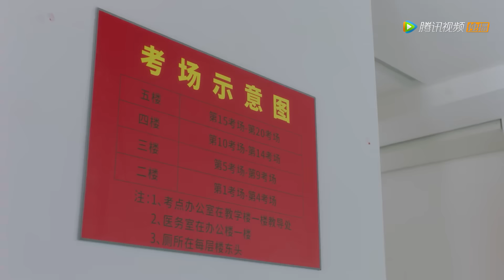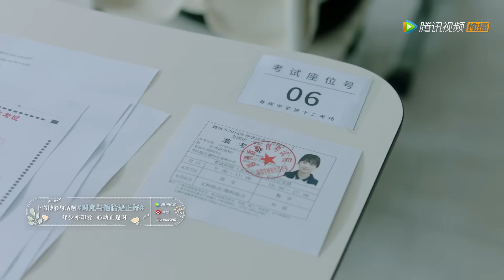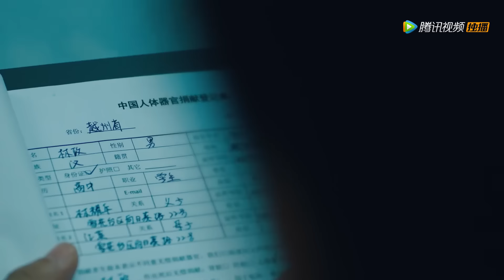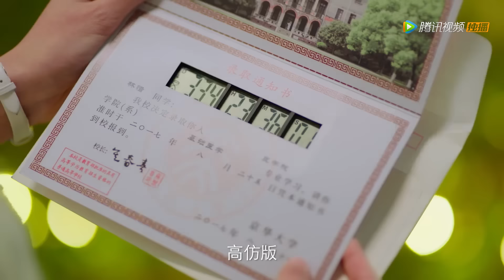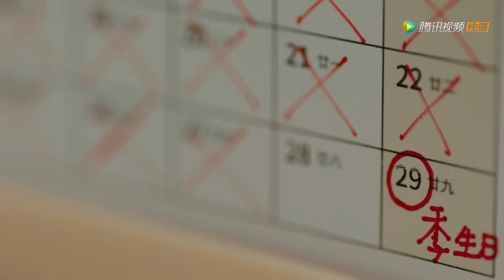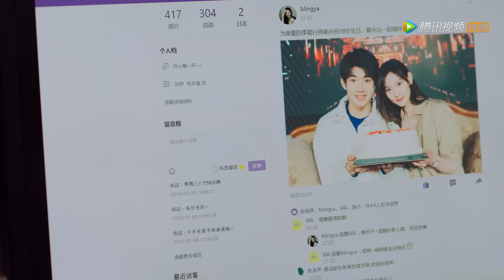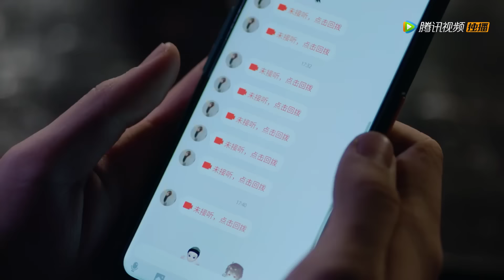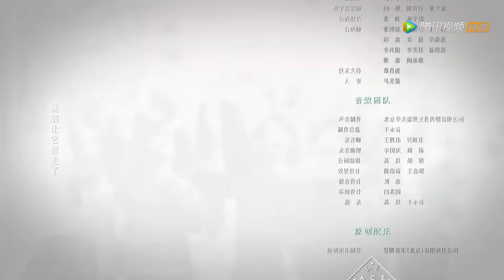ENG SUB【时光与他，恰是正好 Time and Him are Just Right】EP17 林惜高考失利复读，魏明雅为季君行庆生（卢昱晓、吴俊霆）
00:00 Download "WeTV/Tencent Video (for The US)" APP Watch More Episodes
01:00 Join Membership Watch Full in Advance